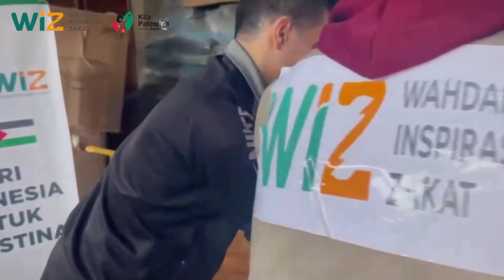Donasi Makanan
Mari dukung Wahdah TV dengan menjadi donatur kebaikan dengan bergabung di grup para donatur | Konfirmasi donasi | Semoga berkah dan menjadi amal jariyah bagi kita semua